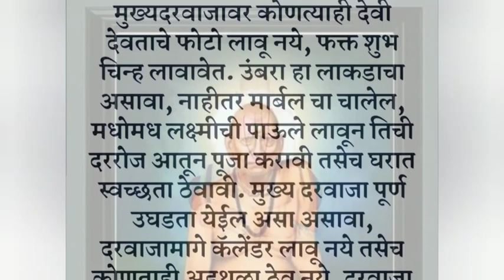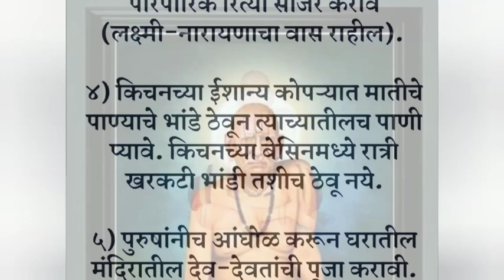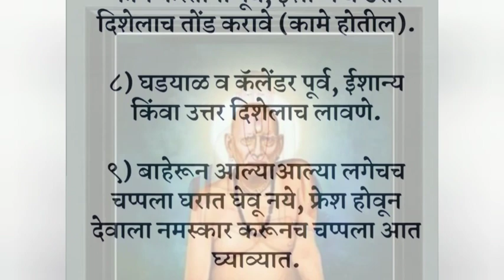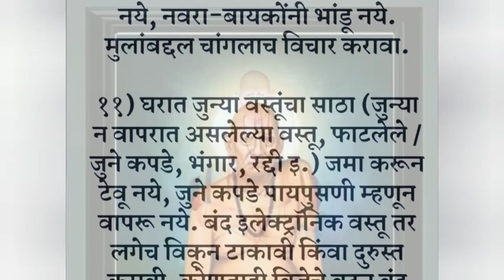🙏🕉️ सुखी संसारासाठी काही सोपे तोडगे आणि उपाय..🌺